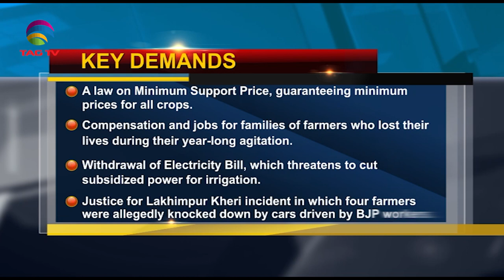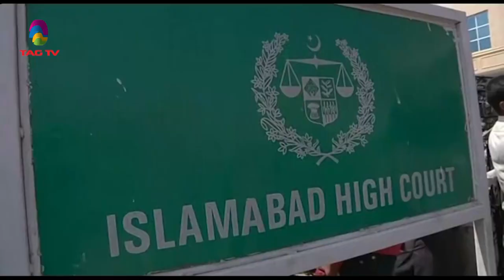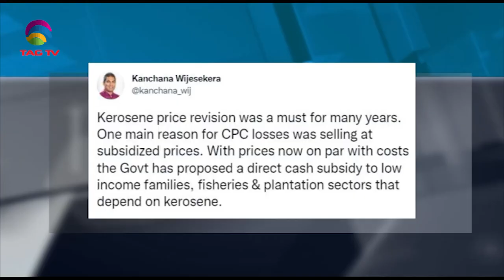South Asia NewsLine,August 22,22